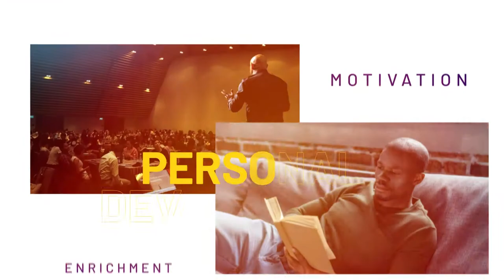DEPRESSION: IS SOCIAL MEDIA A CAUSE? (VOX POP)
Depression is a major mental health issue that is affecting young people. In finding what could be causes of depression among youths, we asked what role social media plays in causing depression.